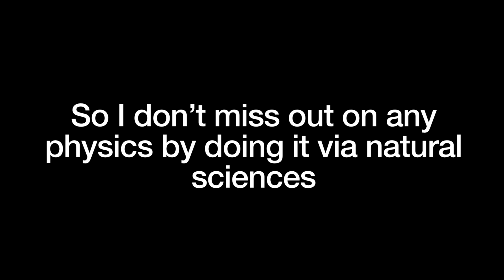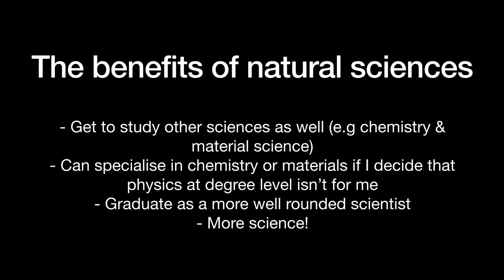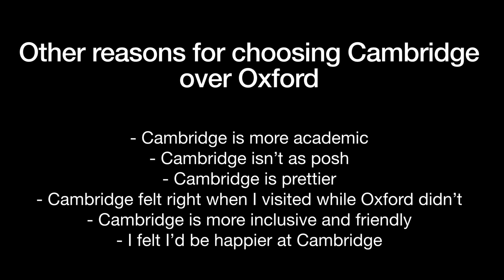Why I chose Cambridge over Oxford for physics/ physical natural sciences (Oxford Vs Cambridge)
Hi, my name is Soph and I’ve just finished yr13. My A levels were maths, physics, chemistry and further maths. I am going to start a degree in physical natural sciences at the University of Cambridge this autumn.